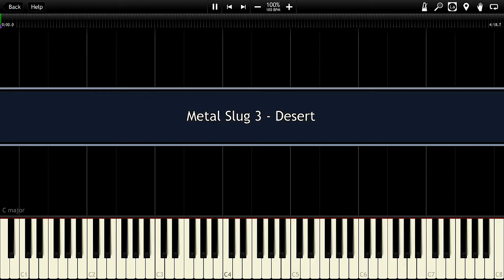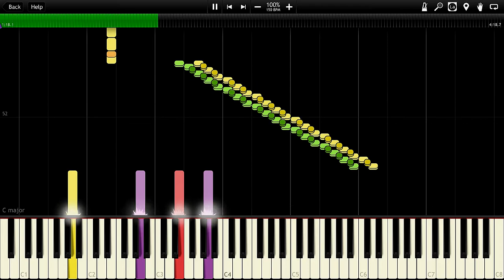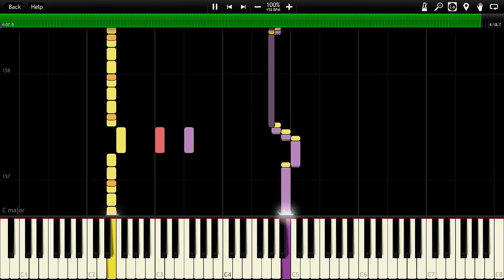Metal Slug 3 - Desert Synthesia Piano MIDI